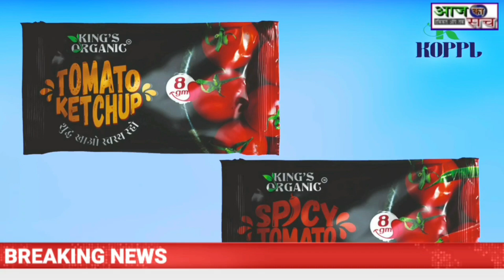सभी दुकानदारों से वोट देने की लगाई अपील